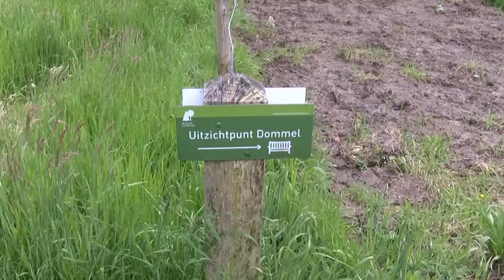Portrait of a river: De Dommel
Een Amerikaanse filmploeg maakte een documentaire over de Dommel en het Van Gogh Nationaal Park.  ‘Portrait of a River’ is onderdeel van een reeks documentaires over bijzondere rivieren wereldwijd onder de naam ‘Rivers are Life’. Na afleveringen over de Nijl, de Mississippi, de Oder en de Kenai River is nu onze eigen Dommel aan de beurt.